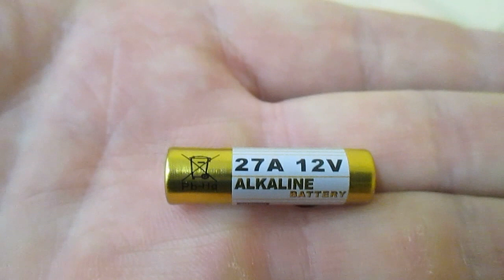ПАТРОН ДЛЯ ЛАМПЫ С ПУЛЬТОМ ДИСТАНЦИОННОГО УПРАВЛЕНИЯ.